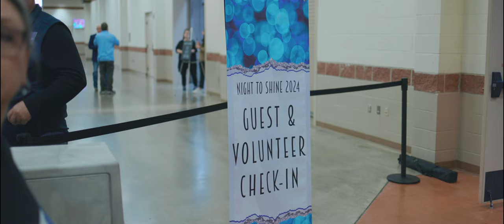Night to Shine | Amarillo, TX | 2024 Recap Film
Night to Shine is an unforgettable prom night experience, centered on God’s love, for people with special needs, ages 14 and older.

Every guest of Night to Shine enters this complimentary event on a red carpet, complete with a warm welcome from a friendly crowd and paparazzi. Once inside, guests receive the royal treatment, including limousine rides, professional photography, hair and makeup stations, shoe shines, a catered dinner, karaoke room, a Respite Room for parents and caretakers, and, of course, a dance floor… all leading up to the moment when each guest is crowned king or queen of the prom.

On February 9, 2024, The Loft Church hosted the 6th annual Night to Shine in Amarillo, Texas.

For more information on how to volunteer for next year's Night to Shine, or register somebody you know, please